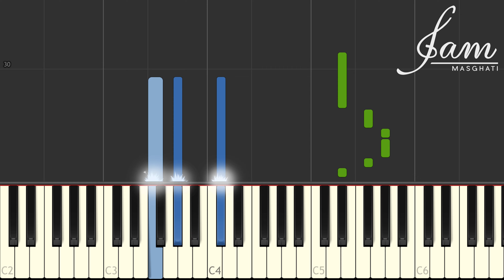Sigma - Cry feat. Take That Tutorial (How To Play On Piano)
This is my tutorial for Sigma's new Song Cry feat. Take That.
Let me know what to cover next :)